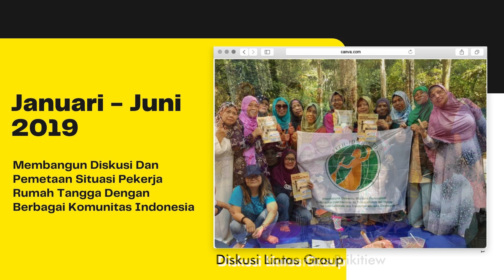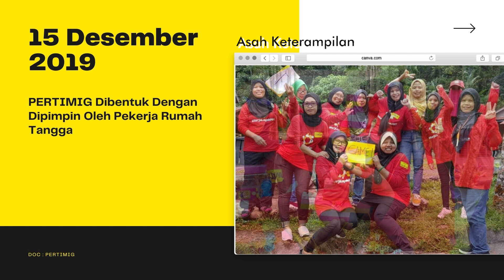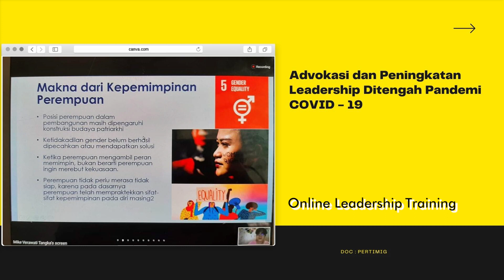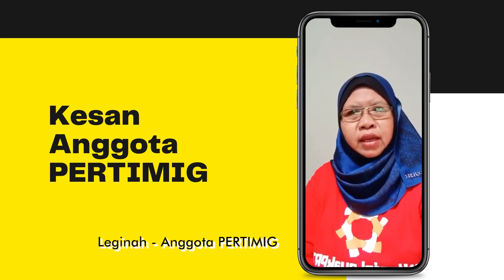PERTIMIG JOURNEY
Video ini sedikit cuplikan tentang bagaimana proses - proses dan awal mula pertemuan bersama berbagai komunitas migran di Malaysia, membawa cerita bersama sampai menemukan formulasi terbentuknya PERTIMIG dengan berbagai dinamika dan tantangannya!